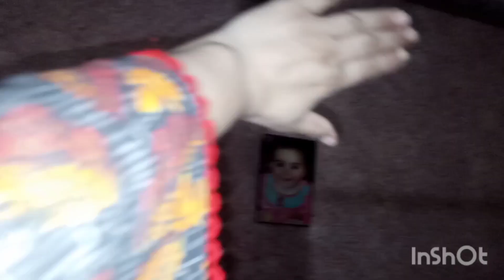maiky sy susral ka safar Dil khoon ansu Roya , checkin pulao recepie